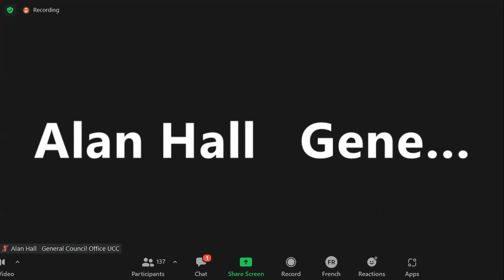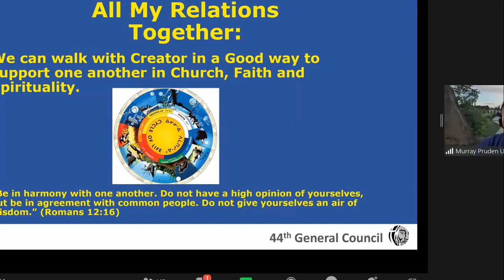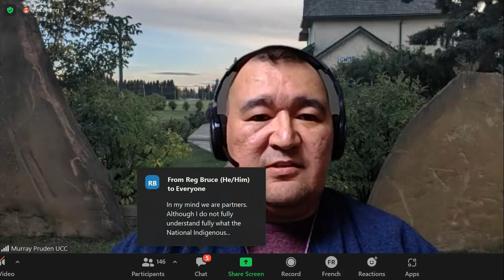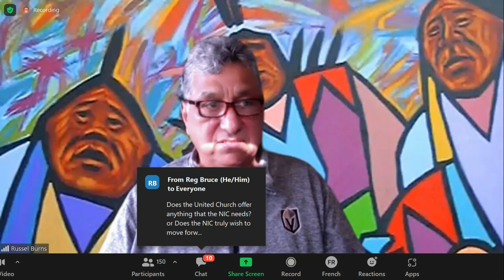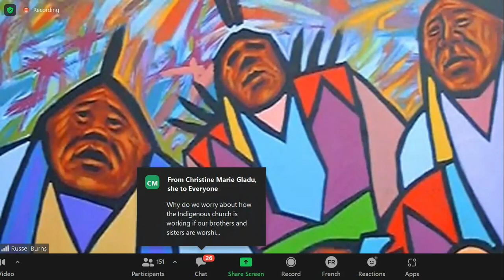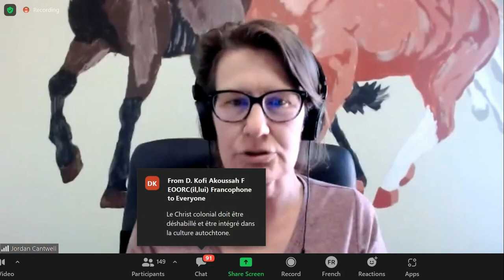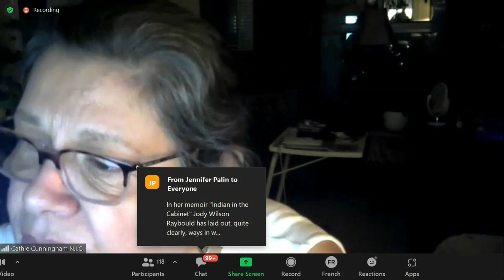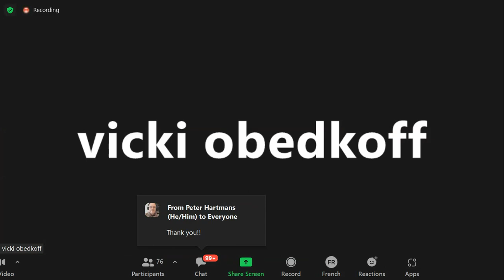Discussion avec le Conseil national autochtone sur la structuration de l'Église Unie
Session d'information - Rassemblement du Conseil national autochtone (CNA)
Proposition NIC01 pour le CG 44- 11 mai 2022